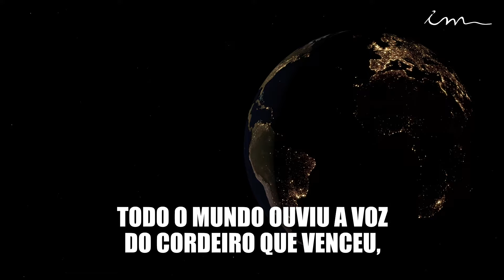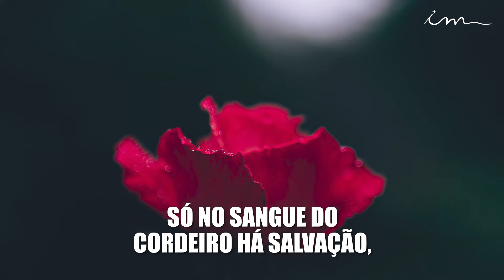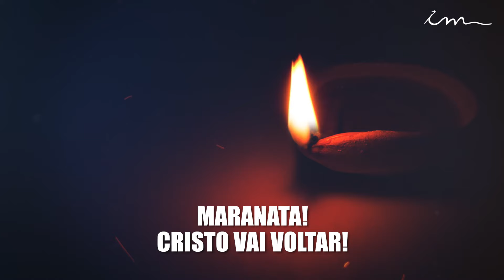LOUVOR - Sete castiçais - Igreja Cristã Maranata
Letra:

Sete castiçais o Espírito acendeu
E do meio da igreja nos falou;
Todo o mundo ouviu a voz
Do Cordeiro que venceu,
Vai cumprir-se agora o que ele prometeu:
Cristo vai voltar!

O que é digno já os selos desatou,
A trombeta da vitória vai soar;
A videira floresceu, a figueira já brotou,
Vai cumprir-se o que ele um dia nos falou:
Cristo vai voltar!

Coro (bis no final)
Maranata! Cristo vai voltar!
O Espírito e a esposa dizem:
Vem! Ora vem, Jesus!

Há sinais no céu, na terra e no mar,
O juízo do Senhor não vai tardar;
Estás pronto meu irmão,
Se Deus hoje te chamar?
Só no sangue do Cordeiro há salvação,
Cristo vai voltar!